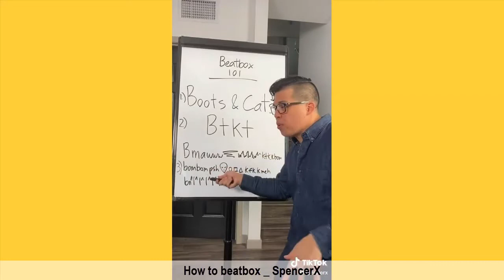GO Viral Tik Tok Videos - Try Not To Laugh Tik Toks 2021 #7